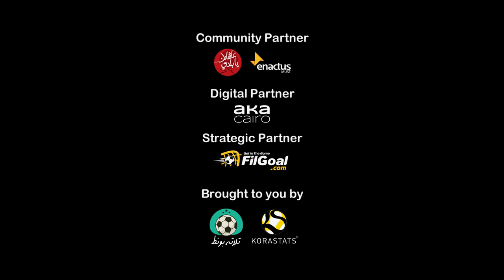أجمل 5 تمريرات حاسمة في الجولة الأولى بالدوري المصري للهواة